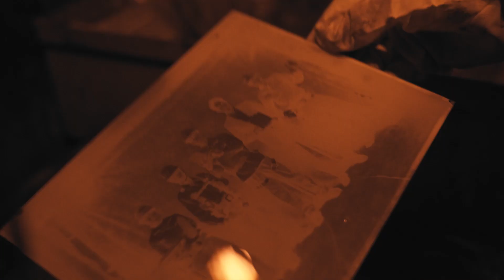竹中工務店 傍楽改革 湿板写真技術を用いた新聞広告メイキングムービー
2019年に当社は創立120周年を迎えます。江戸時代末期から使われている、坂本龍馬などのポートレートとしても残っている写真撮影の技法「湿板写真」を使って120周年の広告を制作しました。撮影の様子を記録したムービーです。